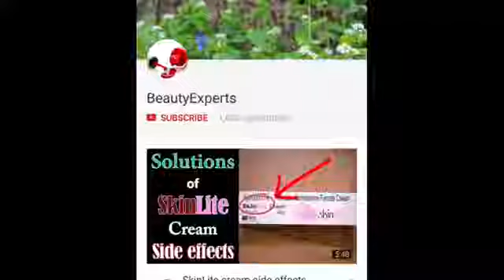कुछ चीज़ों को घर से तुरंत हटा देंगे तो घर में धन की वर्षा होने लगेगी